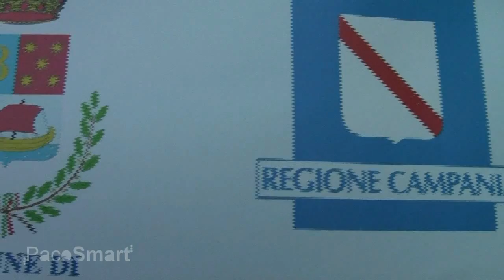FRANCESCO PAOLO IANNUZZI riconfermato PRESIDENTE ANCI CAMPANIA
FRANCESCO PAOLO IANNUZZI riconfermato  PRESIDENTE ANCI CAMPANIA. Intervista di Franco Scotto